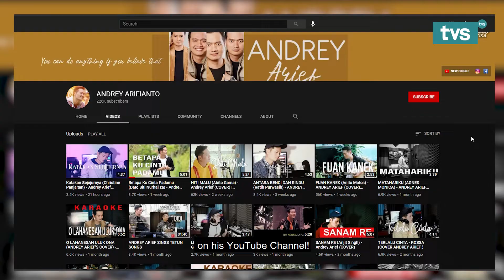Reaksi Orang Malaysia Ketika Mendengar Lagu Black or White oleh Andrey TVSTARZ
Wow keren! Reaksi orang Malaysia ketika mendengar lagu Black or White oleh Andrey Arief. 🤩

Saksikan konsert TVSTARZ setiap Selasa jam 9.00 malam hanya di TVS saluran 122!